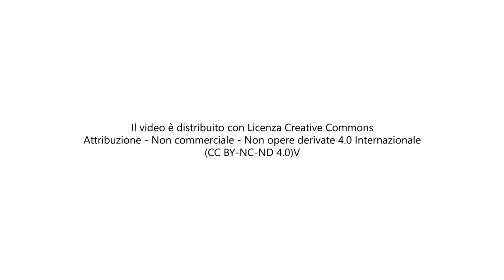Amarilli Varesio | MUSICISTA E CANTAUTRICE - 🌍 Name Climate Change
AMARILLI VARESIO | MUSICISTA E CANTAUTRICE
“Raccontando storie di migrazione possiamo creare una pressione sulle politiche di sviluppo futuro”